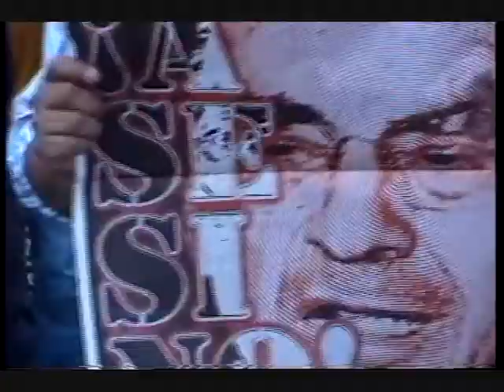EL 2 DE OCTUBRE NO SE OLVIDA 2009 3/7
A 41  de la matanza el 2 de Octubre no se olvida 2009 (llegada de contingentes, y oradora principal )
Intentamos realizar la mejor cobertura y sacar lo que otros medios no hacen